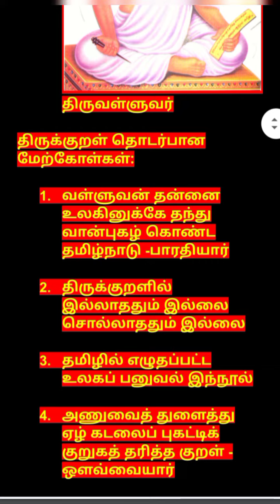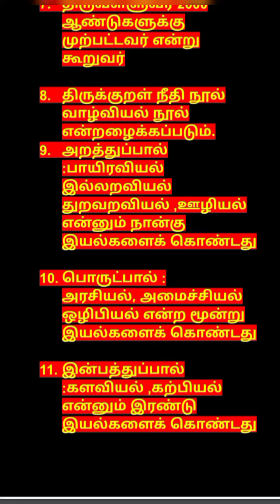திருக்குறள் தொடர்பான மேற்கோள்கள் TNPSC